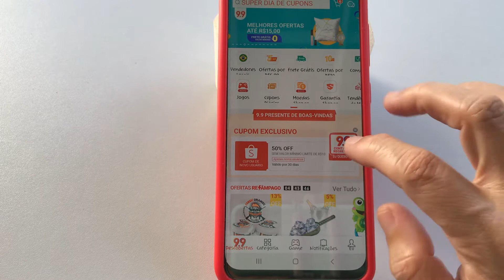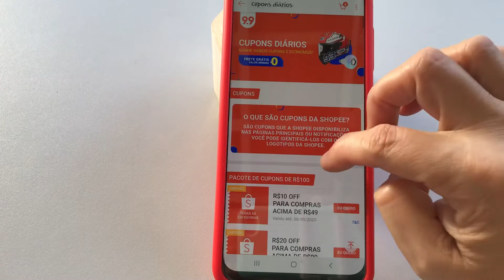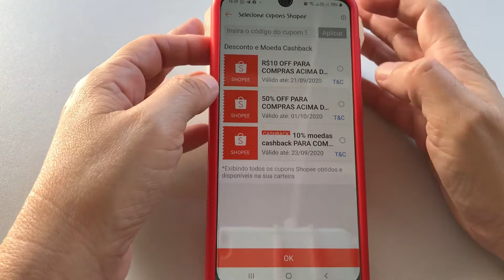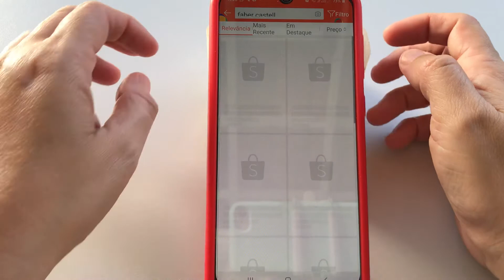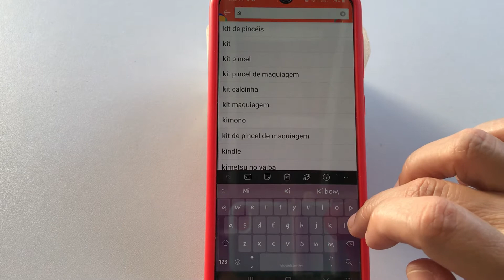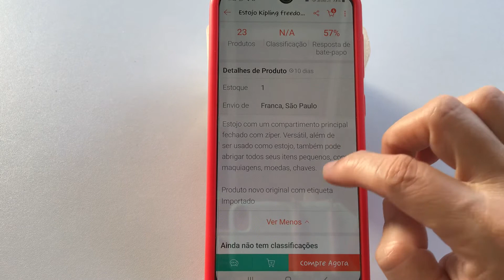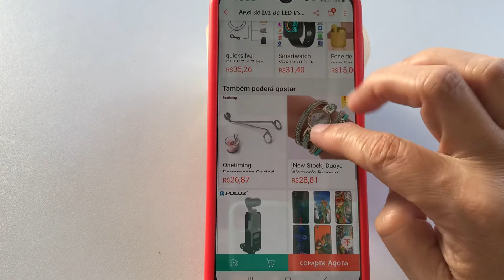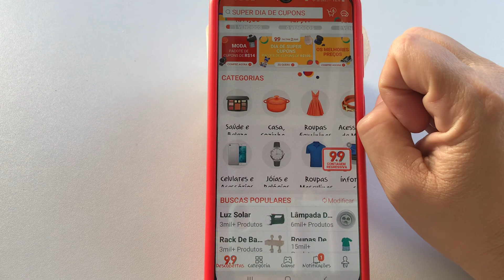Novidades na SHOPEE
Nosso grupo